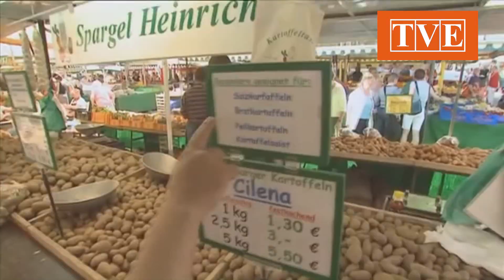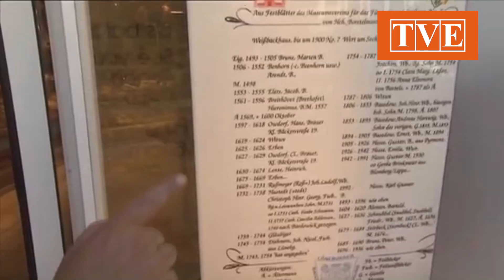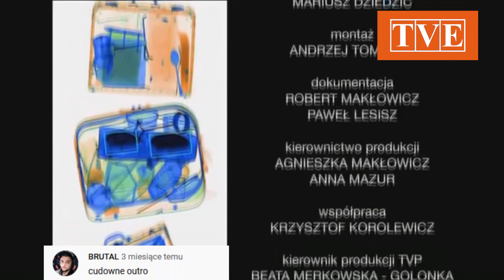EEEEEEE 204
Jutro wielka data dla mojego kanału. Czwarta rocznica wypuszczenia pierwszego mojego EEEEEEE. Na tę okazję przygotowałem póki co właśnie powyższy materiał. Fakt, przerabiany już przez kilku twórców, ale tyle już tego wszystkiego jest, że kto by się przejmował - przynajmniej takie jest moje podejście.

Chcę Wam niezmiernie podziękować za olbrzymią wręcz aktywność pod filmami. Jak przejrzałem statystyki kanału i komentarze... nie mogłem wyjść z podziwu. Nowe komentarze pod wieloma filmami, wyświetlenia stale wzrastające, EEEEEEE 148 jako trzeci film na moim kanale przekroczył magiczną barierę 100 000 odsłon. To wszystko to tylko i wyłącznie Wasza zasługa.

Co do mojej nieobecności... Cóż... Lenistwo. Nie umiem tego inaczej nazwać i nie da się tego inaczej nazwać. Kanał te 4 lata temu zaczął działać w stronę przeróbek tylko ze względu na to, że robienie ich sprawiało mi frajdę. Jak jest teraz? Hah, przy EEEEEEE 204 bawiłem się wyśmienicie!
- To dlaczego nie wstawiasz dalej? - pyta jeden z widzów.
Ano, pracowałem nad tym odcinkiem jakieś 2 godziny. Do tego jeszcze renderowanie i upload, które razem wynoszą około godziny, co razem daje 3 godziny na wrzucenie jednego filmu. Dla niektórych tyle, co nic, dla mnie już troszkę dużo.

Przepraszam, że nie byłem w stanie spełnić Waszych oczekiwać i że nie będę w stanie ich spełnić. Niczego nie obiecuję, ale nie zostawię kanału bez jakichkolwiek wyjaśnień. Stworzyliśmy niesamowitą społeczność, która działa w jednej z najciekawszych symbioz, jakie możemy zaobserwować na całym youtubie. Każdy twórca ma swój unikalny styl, co najlepiej pokazują te odcinki, które przerobiliśmy po kilka razy, nowi twórcy wciąż się dołączają, a Wy możecie śledzić ich poczynania na tej dżungli poprawności politycznej i famili frendli kontentu.

Jeśli ktoś jest ciekaw, co z patronitem... zrezygnowałem. Nie ma sensu składać obietnic, że jak się siano będzie zgadzać, to ja zacznę więcej tworzyć. Nie jestem w końcu maszyną, tylko bardzo leniwym studentem :p

Na zakończenie dodam jedno światełko nadziei. Jak znajdę rozwiązanie dla problemu z regularnością, to najzwyczajniej w świecie dam Wam znać (na pewno nie o 1 w nocy za pomocą kodów bombaskich). Z jutuba nie uciekam, nowe odcinki będą w przyszłym roku (wow ale śmieszne, się postarałeś gościu). Życzę miłego wieczoru i hucznego sylwestra! :)